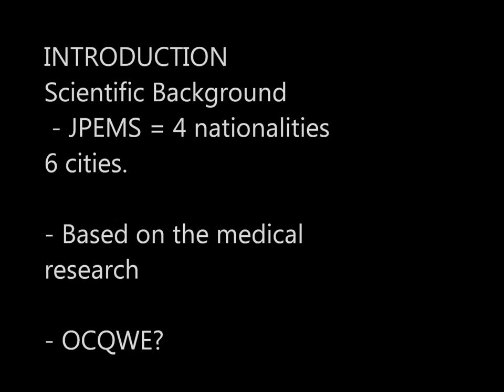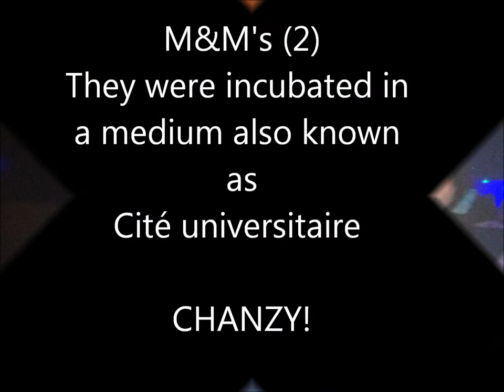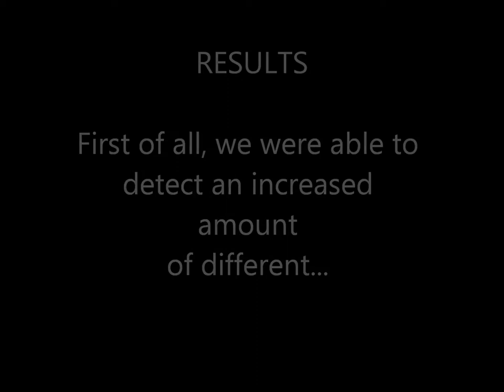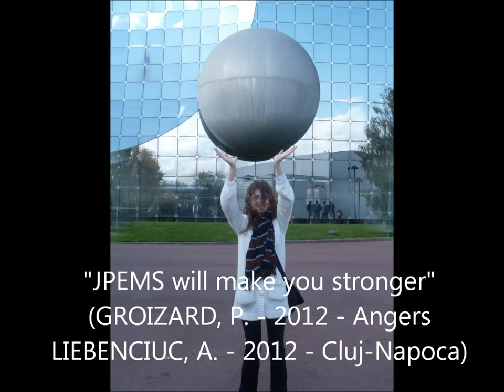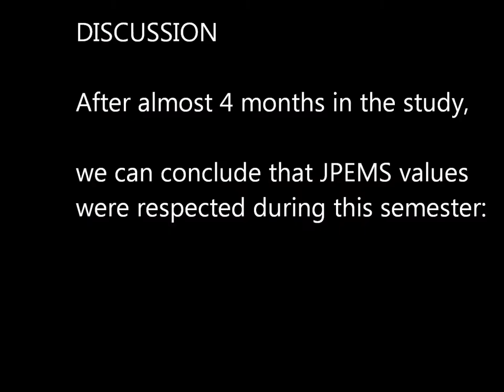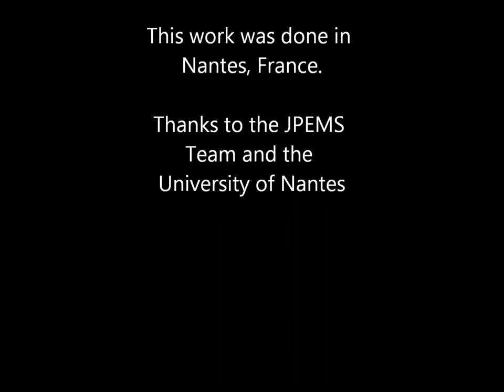JPEMS 2012 Ending Ceremony - Students Point of view.wmv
JPEMS 2012 - Joint Program for European Medical Studies
University of Nantes
20th of December